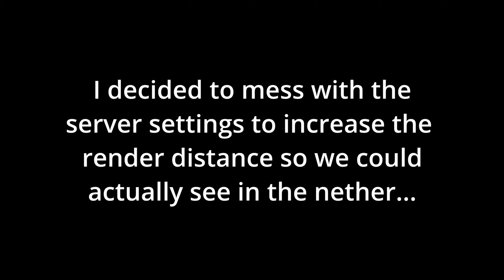Minecraft.EXE Ep. 3 I get us killed in the NETHER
Minecraft with @FrostFire_Wolf